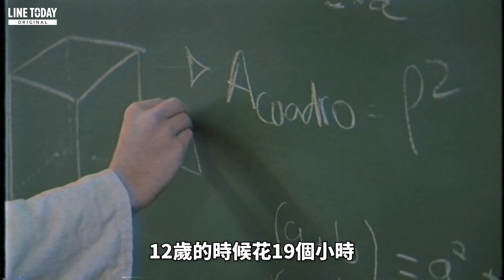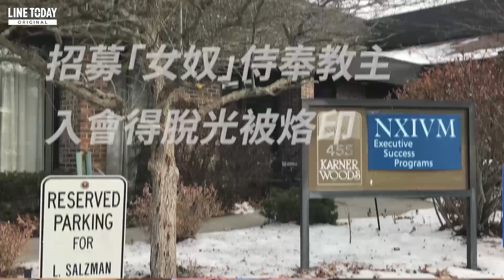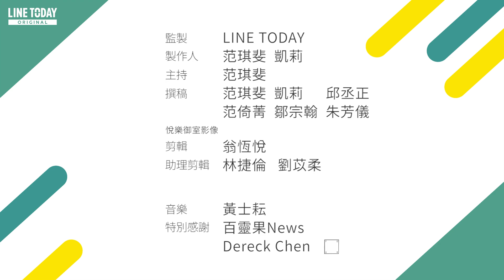美國女星招募性奴被判3年！邪教組織賣高價成長課程 吸引公眾人物加入賣命【TODAY 看世界】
美國女星 愛莉森麥克（Allison Mack），近年涉入 邪教組織Nxivm 爭議，被控敲詐以及協助組織首腦招募「性奴隸」，6月30日遭判刑3年、罰款2萬美元（55.8萬台幣）。

消息傳出後，讓這個神祕組織再度成為媒體焦點。Nxivm究竟是怎樣的團體？為什麼讓公眾人物心甘情願替它賣命呢？